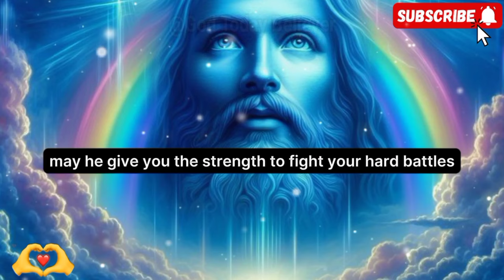"YOU'RE SO BLESSED IF YOU'RE SEEING THIS" | God Today Believer 16